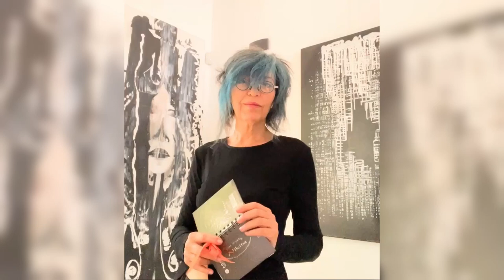Видео оценка конкурсных работ 40 сезона - жюри конкурса Golden Time Talent - Nikita Ben Ami 🇮🇱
Дорогие друзья!
Публикуем видео оценку 40 сезона от жюри конкурса Golden Time Talent - Nikita Ben Ami 🇮🇱